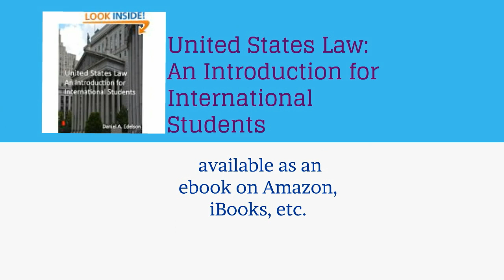What is Res Ipsa Loquitor?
What is Res Ipsa Loquitor?  This video discusses circumstances where a plaintiff in a negligence lawsuit may rely on the circumstances of an accident to prove that a defendant breached her duty of care.